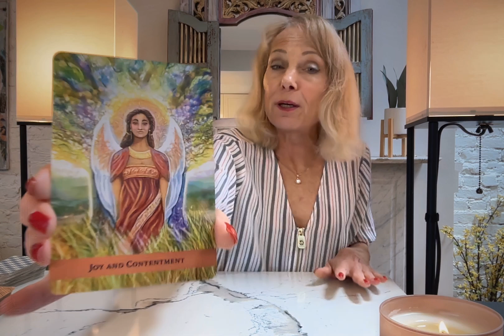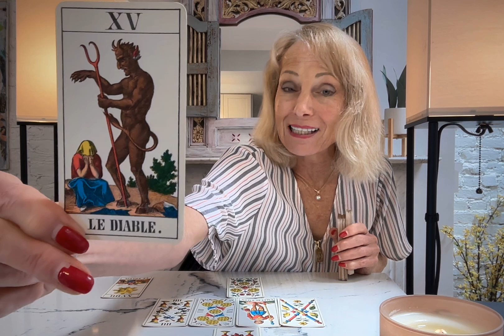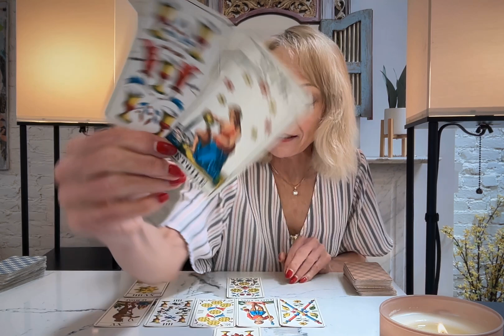TAURUS TAROT**A GUARDIAN ANGEL WILL VISIT YOU TONIGHT IN YOUR DREAMS!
TAURUS IT IS TIME TO TAP INTO YOUR TRUE NATURE AS SOMEONE WHO CAN SHINE AND HEAL. WHAT IS REVEALED IN YOUR DREAM TONIGHT WILL HELP YOU RELEASE A TOXIC SITUATION FOR GOOD!